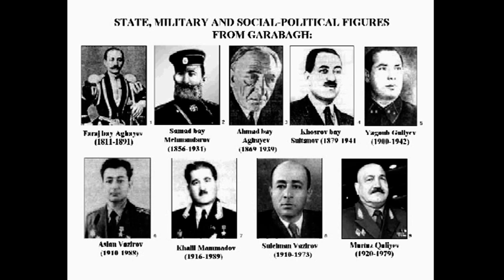GARABAGH: Real history Part 10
Dear friends, this DVD video describes the real history of GARABAGH region as an integral part of Azerbaijan. After watching this video, please become a subscriber of our channel. GARABAGH: Real history. Part 10